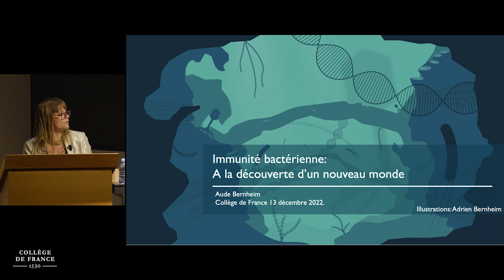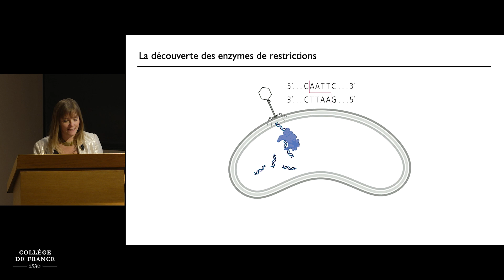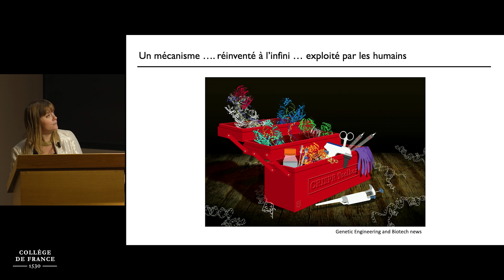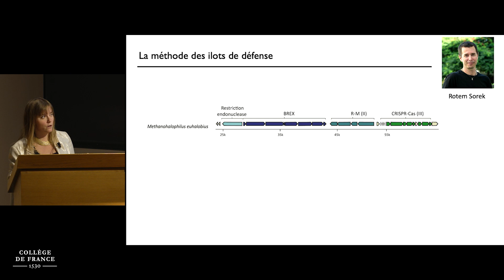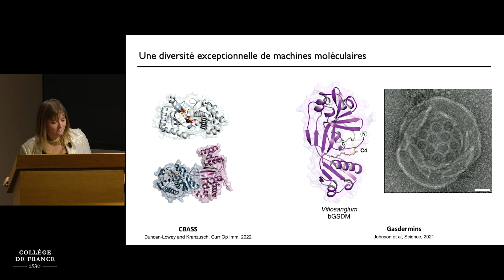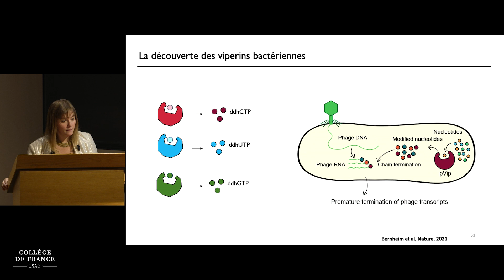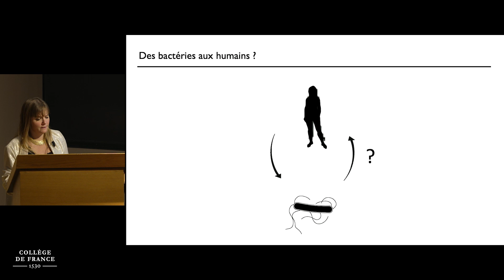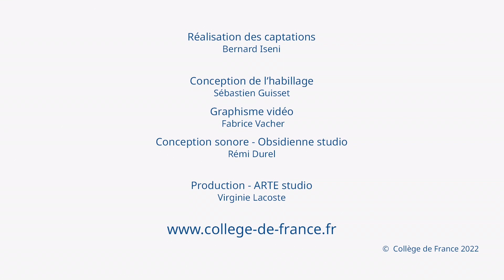Immunité bactérienne : à la découverte d'un nouveau monde - Aude Bernheim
Conférence d'Aude Bernheim, lauréate du prix du Collège de France pour les jeunes chercheuses et les jeunes chercheurs 2022

Tous les organismes vivants, de la bactérie à l'éléphant, font face à des virus. Si l'étude des virus des bactéries a un peu plus de cent ans, la compréhension des mécanismes par lesquels les bactéries se défendent contre les infections virales s'est pendant longtemps limitée à deux systèmes majeurs. Au cours des dernières années, le travail de la communauté scientifique a permis de découvrir que les bactéries utilisent en fait une diversité immense de systèmes pour lutter contre leurs virus.